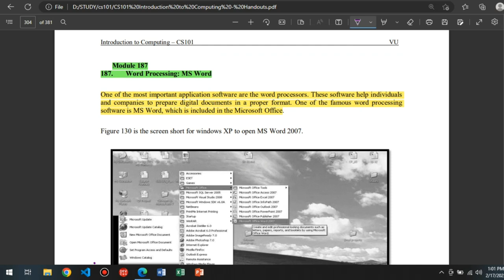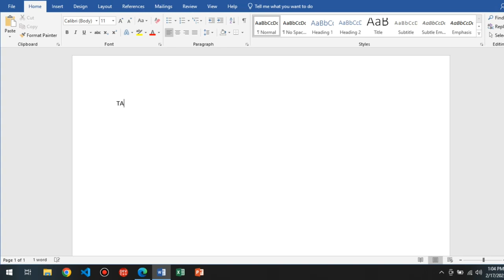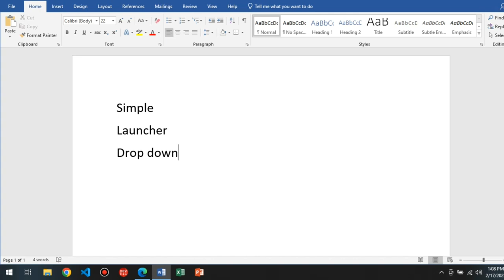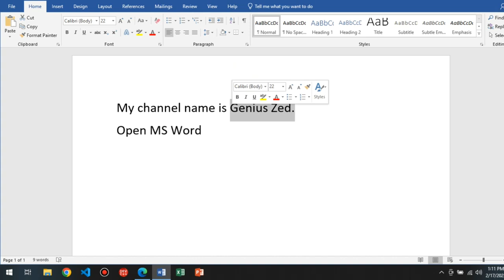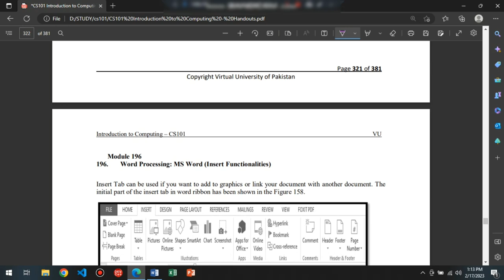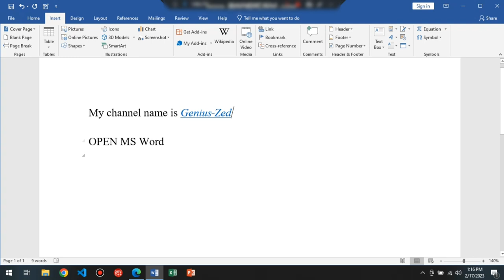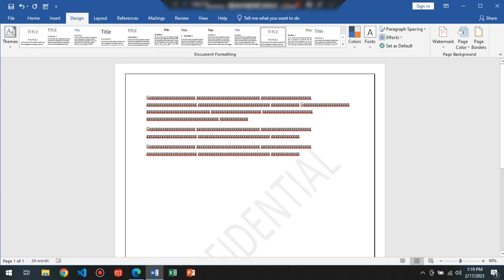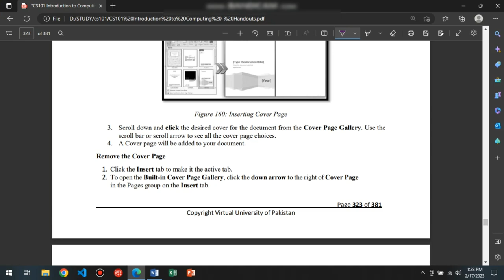CS101 short lecture module 187-214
Introduction to computing cs101 final term 2023

Module no#187,188,189,190,191,192,193,194,295,196,197,
198,199,200,201,202,203,204,205,206,207,208,209,210,211,212,213,214

187. Word Processing: MS Word
188. Word Processing: MS Word (Quick Access bar)
189. Word Processing: MS Word (Home Ribbon)
190. Word Processing: MS Word (Clipboard Group)
191. Word Processing: MS Word (Font Group)
192. Word Processing: MS Word (Paragraph Group-I)
193. Word Processing: MS Word (Paragraph Group-II)
194. Word Processing: MS Word (Style Group)
195. Word Processing: MS Word (Editing Group)
196. Word Processing: MS Word (Insert Functionalities)
197. Word Processing: MS Word (page Group)
198. Word Processing: MS Word (Table Group)
199. Word Processing: MS Word (Illustration Group)
200. Word Processing: MS Word (Media and Links Groups)
201. Word Processing: MS Word (Comments and Header & footer)
202. Word Processing: MS Word (Text Group (Part-1))
203. Word Processing: MS Word (Text Group (Part-II) and Symbols Group)
204. Word Processing: MS Word (Design Ribbon)
205. Word Processing: MS Word (Page Setup Group in Page Layout Ribbon)
206. Word Processing: MS Word (Page Setup Group in Page Layout Ribbon)
207. Word Processing: MS Word (Arrange Group in Page Layout Ribbon)
208. Word Processing: MS Word (References Ribbon)
209. Word Processing: MS Word (Proofing Group in Review Ribbon)
210. Word Processing: MS Word (Language Group in Review Ribbon)
211. Word Processing: MS Word (Comments Group in Review Ribbon)
212. Word Processing: MS Word (Tracking and Changes Groups in Review Ribbon)
213. Word Processing: MS Word (Compare and Protect Groups in Review Ribbon)
214. Word Processing: MS Word (View Ribbon)

Regards...